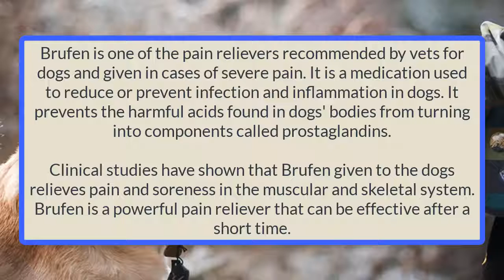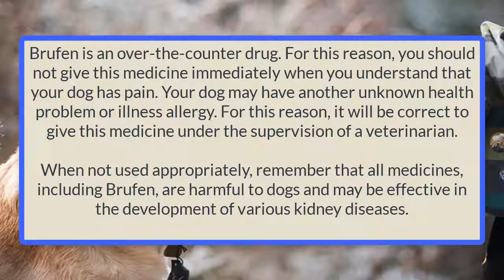Are brufen given to dogs - Drugs to dogs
use of Brufen in dogs, Dogs sometimes get pain just like people and other creatures. These paints are sometimes mild, but sometimes they can be strong enough to poison your dog's life.
Dogs Veterinary Inspection!